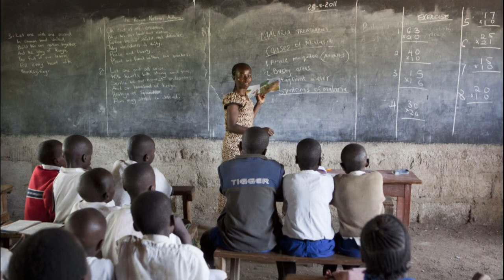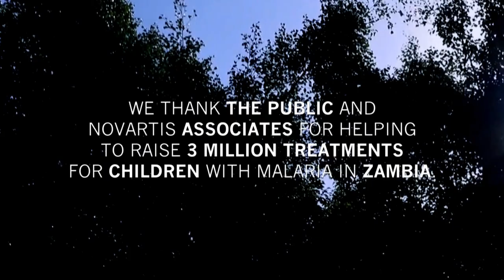Power of One helps fulfill malaria treatment goal in Zambia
Malaria is a preventable, treatable disease that still kills 600,000 people each a year – many of them children. But thanks to the generosity of the global public and Novartis associates, we have been able to raise three million treatments for children in Zambia though Power of One. In 2013, Novartis joined forces with Malaria No More on Power of One, a global digital fundraising campaign enabling the broad public to donate malaria treatments for children in Africa.
Malaria, you almost get angry it still exists.